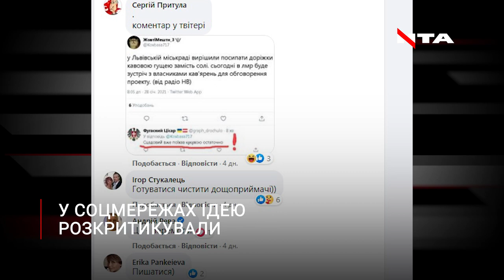Кавовою гущею посипали стежки львівського парку. Навіщо?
Не сіллю єдиною: львівський парк посипали кавовою гущею.☕
Чим особливий такий спосіб боротьби з ожеледицею - дивіться⤵